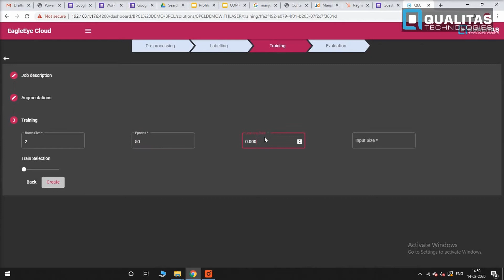LPG Cylinders Surface Inspection | Automated Defect Detection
Hi guys, would you like to know how to use 2D machinevision to inspect features that require 3D?

Watch this video, in which Raghava Kashyapa, CEO of Qualitas Technologies has given a complete insight into how it's done.

Please do leave us your comments below and let us know if you have any queries!